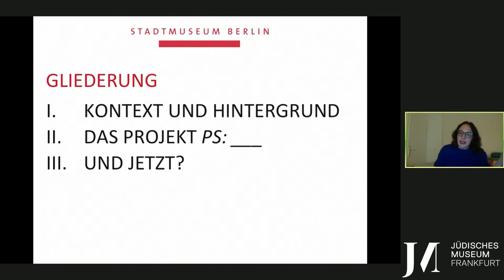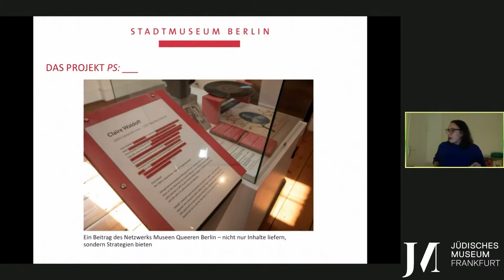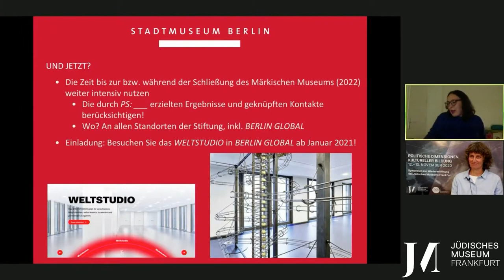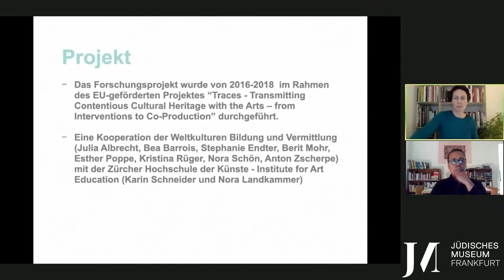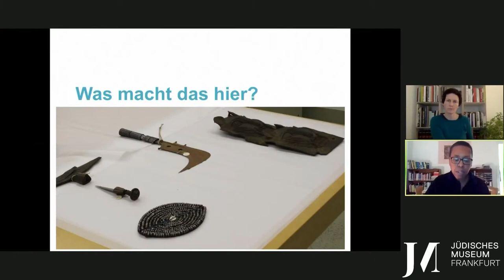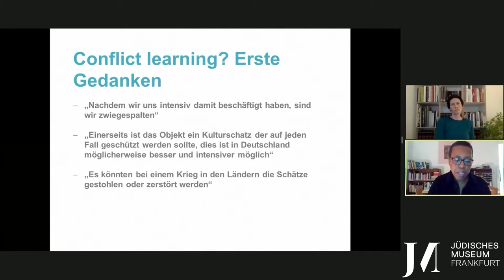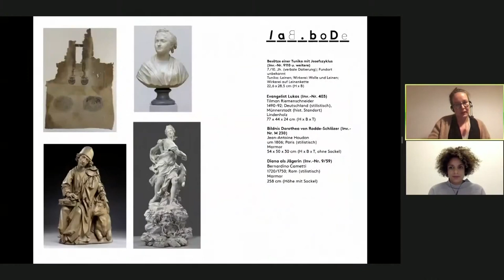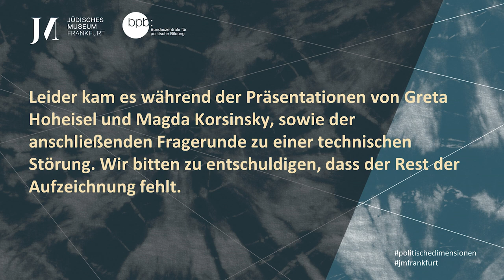Politische Dimensionen kultureller Bildung - Praxisbeispiele aus drei Museen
Wie gehen politische und kulturelle Bildung zusammen? Antisemitismus und Rassismus sowie Einstellungen gruppenbezogener Menschenfeindlichkeit sind weit verbreitet. Es gehört zu den zentralen Aufgabe von Zivilgesellschaft sowie Kultur- und Bildungseinrichtungen, ihnen entgegen zu wirken. Welche Ansätze haben sich dabei besonders bewährt? Wie kann der zunehmenden Polarisierung von Gesellschaft begegnet werden? Und was ist die Aufgabe von Museen in diesem Zusammenhang?
Tag 1, 12. November 2020, 16:45 Uhr:
Praxisbeispiele aus drei Museen:

Lea Juliane Lutz, Projekt „PS:__ “ Museum partizipativ weiter gestalten – Stadtmuseum Berlin

Stephanie Endter & Julia Albrecht, Das Museum als Ort des Verlernens? – Weltkulturen Museum Frankfurt

Andrea Günther, Magda Korsinsky, Haltung zeigen! Ein Projekt im Rahmen von lab.Bode – Initiative zur Stärkung der Vermittlungsarbeit – Bode-Museum (Berlin)

Moderation: Christa Kaletsch